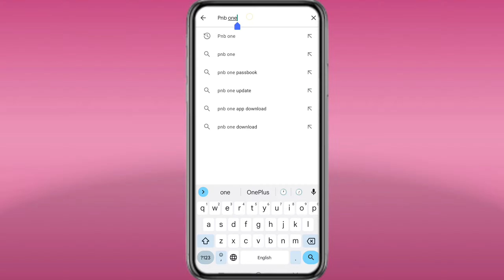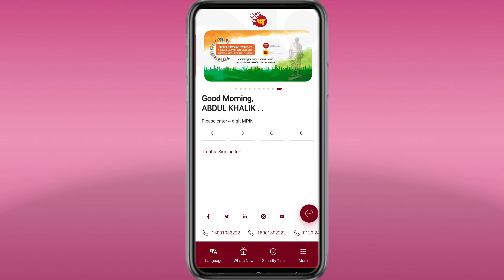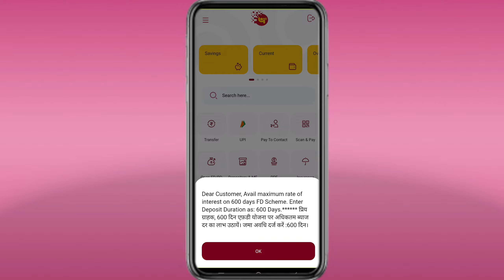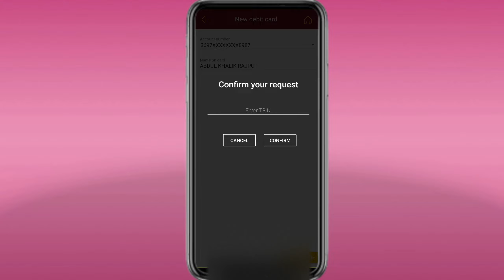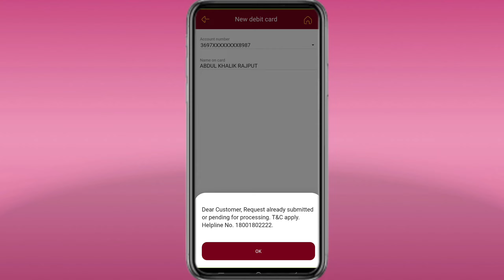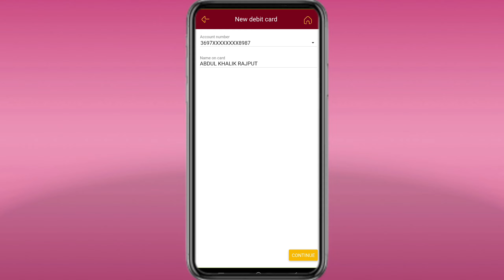Pnb bank debit card apply | pnb bank ATM apply kaise kare ghar baite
Your Queries 👇🏻👇🏻👇🏻
pnb atm card apply online
pnb debit card online apply
pnb debit card
punjab national bank debit card
pnb atm card online kaise apply kare
punjab national bank,pnb atm card
pnb atm card online apply
pnb new atm card apply online
how to apply pnb atm card online
debit card,pnb new atm card apply
pnb debit card apply online
how to apply pnb debit car
,punjab national bank atm apply online
how to apply pnb atm card
pnb atm debit card apply online